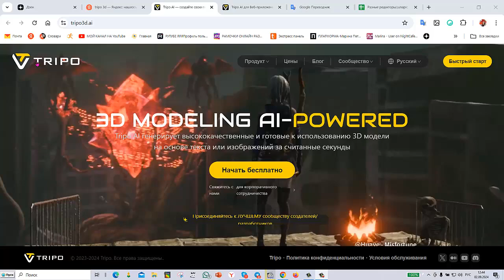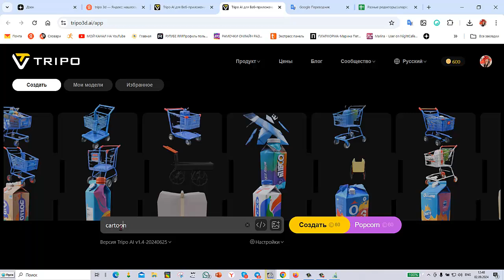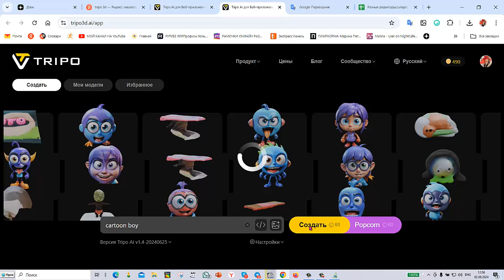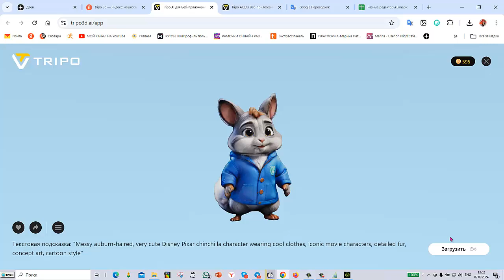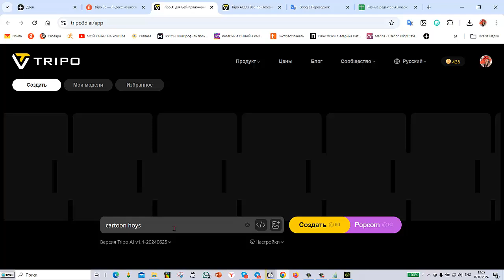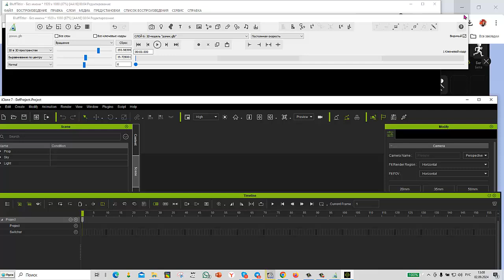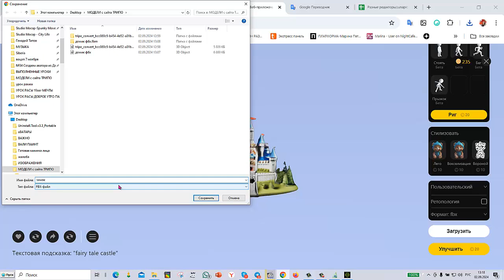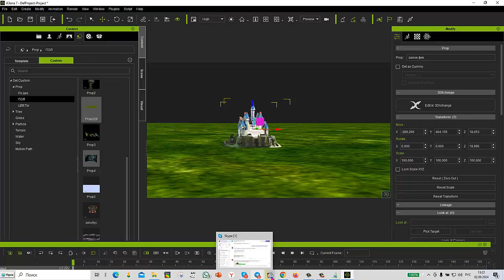Урок 18 (часть1) Создание 3Д моделей на Tripo для BluffTitler и iClone